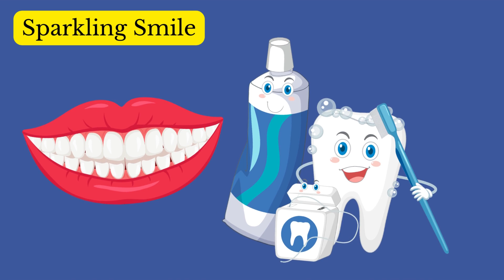How To Get A Sparkling Smile!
Embark on a world of rhythm and rhyme with "Sparkling Smile," a delightful nursery song that teaches the joy and importance of brushing our teeth. This catchy tune, accompanied by colorful animations, is perfect for kids learning about dental hygiene. Join us on a musical adventure to discover how a sparkling smile can brighten everyone's day!